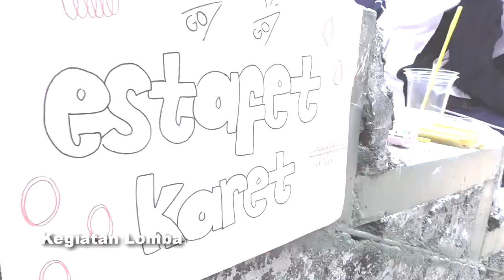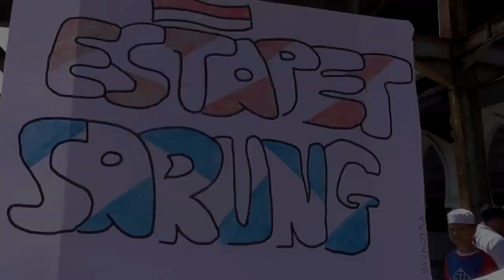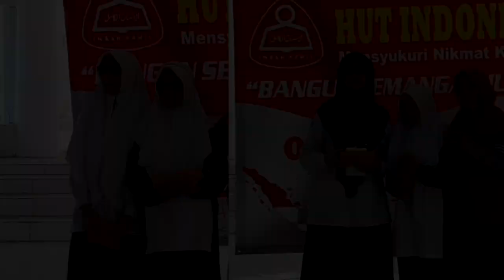Kegiatan Lomba 17 Agustusan Sekolah Insan Kamil Bogor 2018